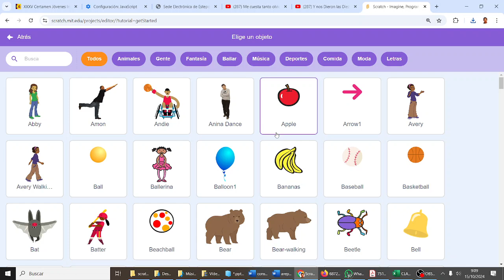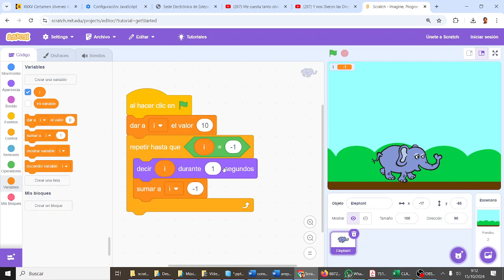Contar de 1 a 10 y de 10 a 1 Scratch CYR2ESOCD Computación y Robótica ESO IES Monterroso